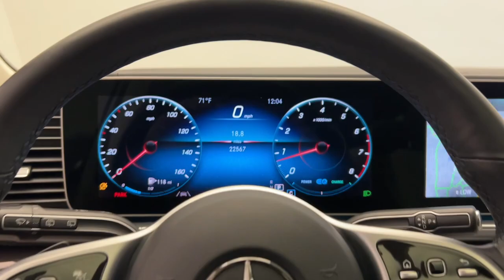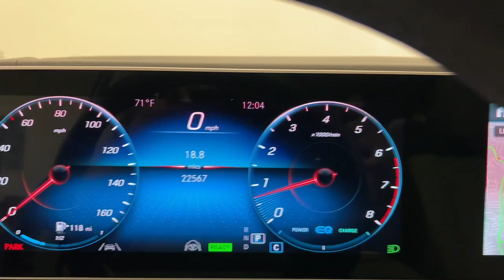2021 Mercedes-Benz GLS CT Greenwich, Stamford, Darien, Port Chester, White Plains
Pre-Owned 2021 Mercedes-Benz GLS GLS 450 available at Mercedes Benz of Greenwich located in 261 West Putnam Ave, Greenwich, CT, 06830. Servicing the Greenwich, Stamford, Darien, Port Chester, White Plains area.